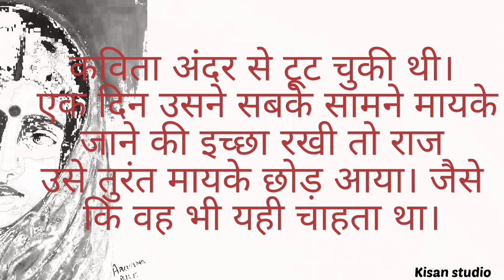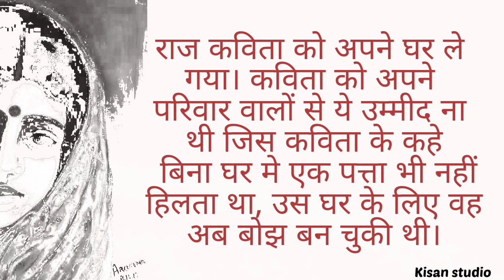Hindi emotional story |कविता कि हासि खूशी जिन्दिगी हो गई दूखी | Hindi moral story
Hindi moral story | Hindi emotional story |कविता कि हासि खूशी जिन्दिगी हो गई दूखी | Hindi moral story | Hindi emotional stories | Hindi emotional moral story